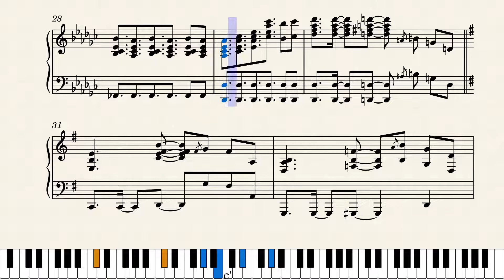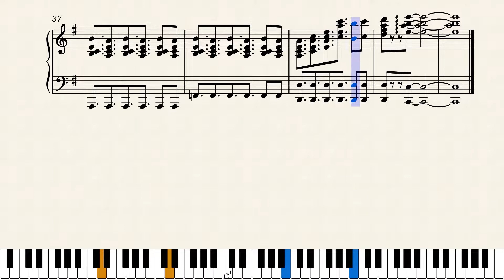Follow_Me!_Darling! by Maytas Dhamalongkrot